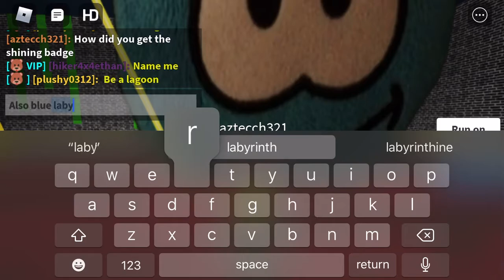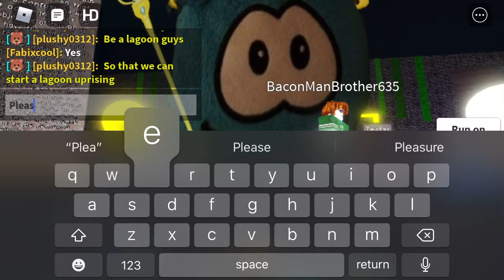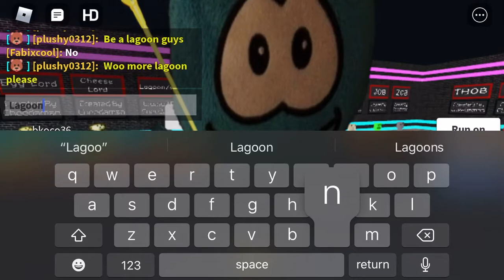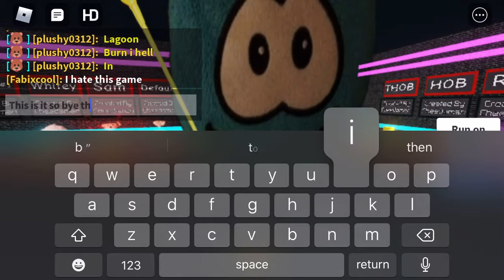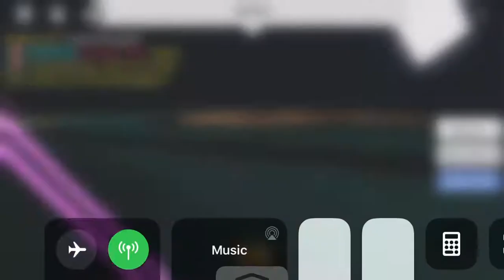A cool king 1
Awesome king person